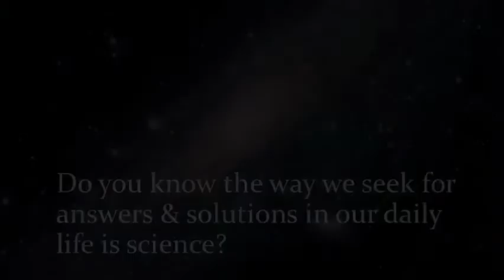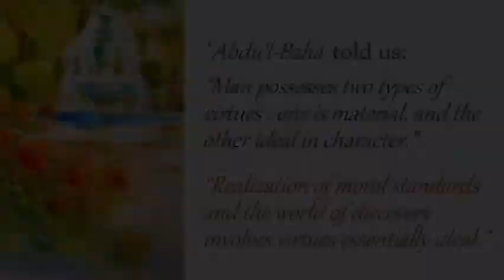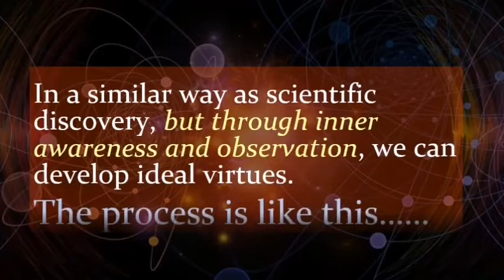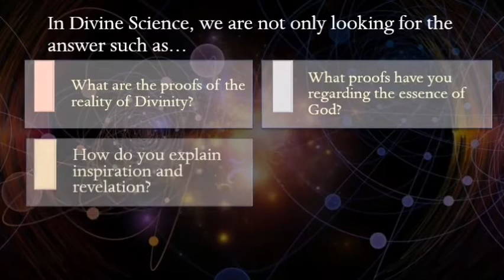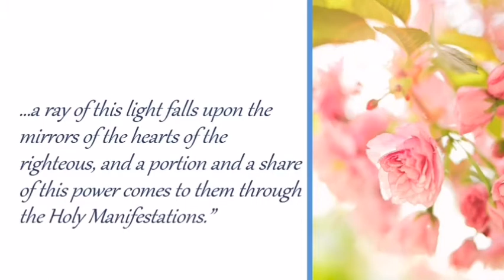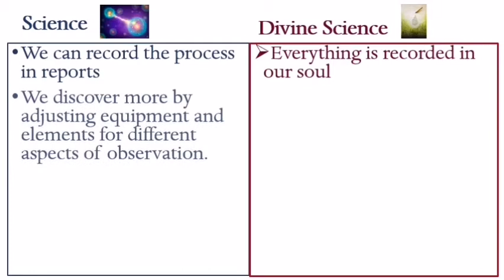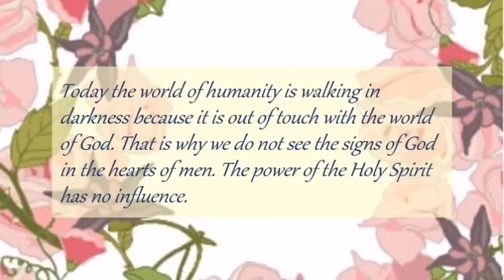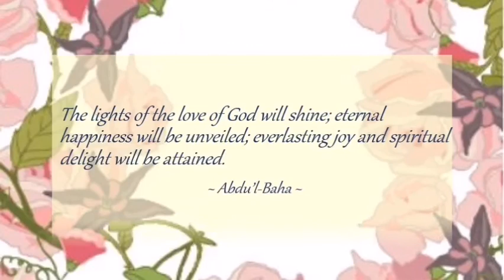Religion is Science/ Divine Science